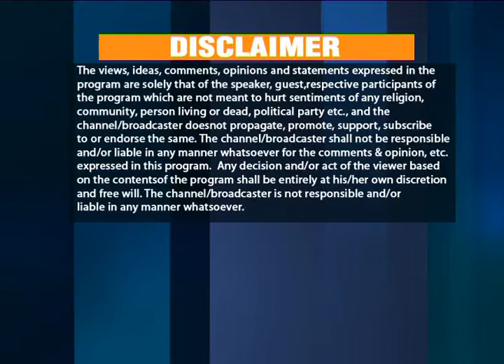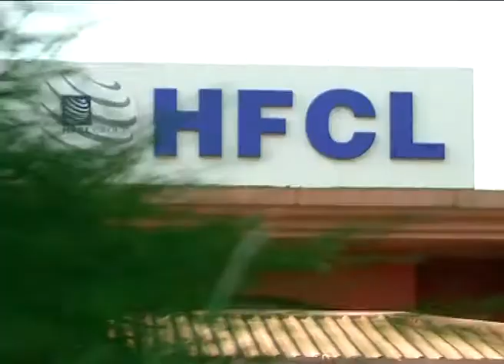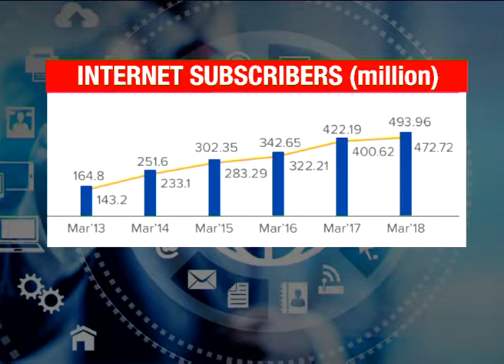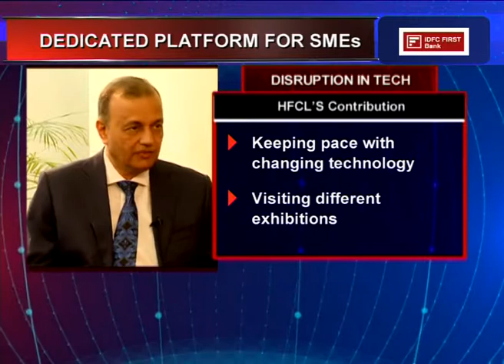Broadcast1 presents Disruptors Episode 9 featuring HFCL Group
Innovation in the Telecom sector is a growing need. HFCL elaborates on its role in leading the way for the Telecom sector with its innovative and comprehensive telecom solutions.